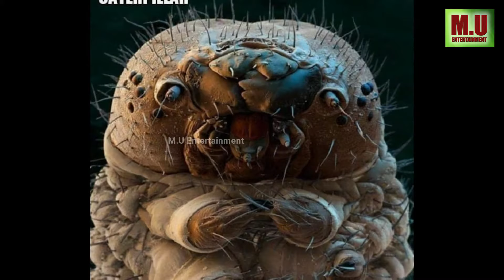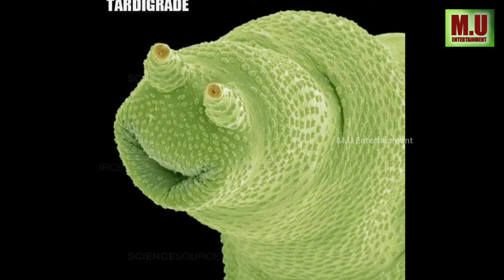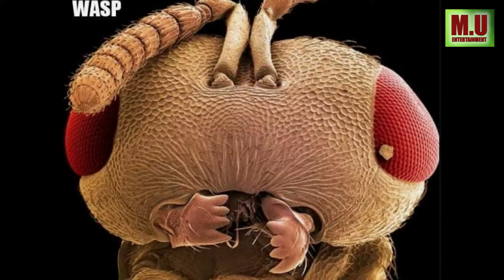HOW WORMS LOOK LIKE UNDER A MICROSCOPE - WORM UNDER A MICROSCOPE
Parasites. They can invade the blood, the digestive tract, even the bile duct. They enter through the mouth, through the skin, through the nose. They can cause disease, blindness and sometimes death.

Full body shudders, right? But as disgusting as parasites are, they're also elegant examples of evolution. The following images reveal these dangerous organisms in microscopic detail.